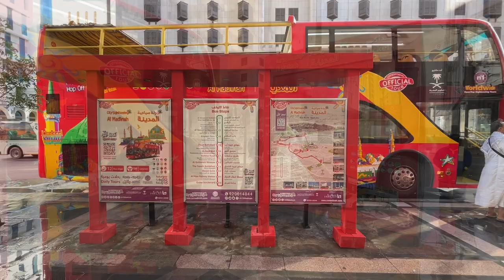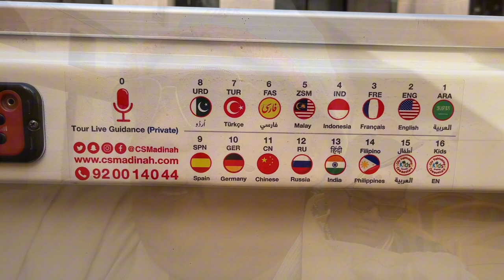Umroh Flashpacker 7 - Keliling Madinah Dengan Bus Tour Hop On Hop Off